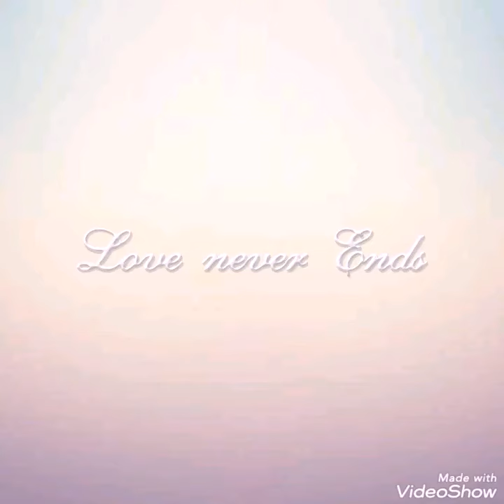Happy moments with family..22.05.2019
Innersquare restaurant with family and sister